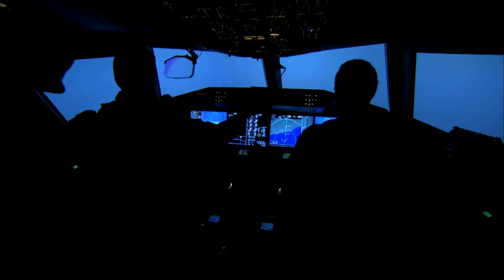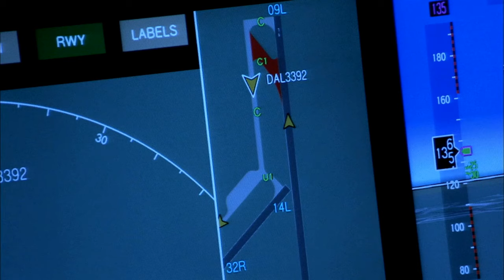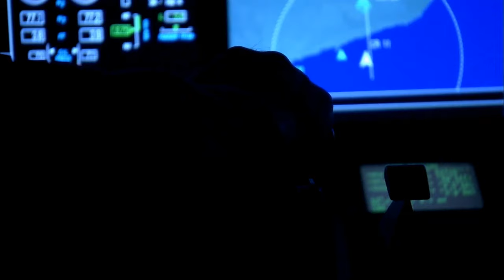LIQWYD - Flight ......COPYRIGHT FREE YOUTUBE MUSIC | FREE DOWNLOAD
MC(Music Creators) is a copyright free Channel ,bringing free to use content to the content creators . we compile most of the content you see on this channel and credit so of the artists and creators and composers as per their requirements

Free to download this copyright free youtube music video

YouTube creators and all content creators who need copyright free songs/music to use

            -CREATOR'S  CONTENT-
-youc can include the full credits in your content
-You can  use the music as your own
-You can use this without giving any credits
-You can remove  or  add parts

► What you can find here:
Copyright Free Music Background Music Instrumental Music
Background Music For Videos
Instrumental Music For Videos Background Music For Presentations
Instrumental Music For Presentations Corporate Background Music Business Background Music Presentation Background Music Corporate Music Business
Music Presentation Music Infographic Insurance Video Promo Video
Corporate Video